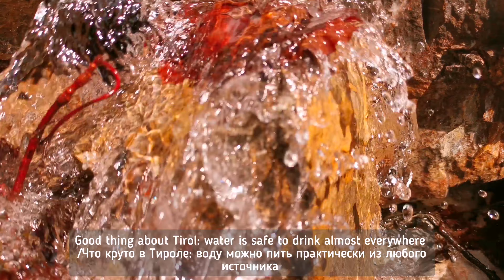Kranebitter Klamm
Попытка прогуляться по ущелью, и, возможно, найти крутые камни или деревяшки для будущих творческих целей вылилась в приключение.

Духи были не в настроении, ущелье оказалось сильно размыто и тропа просто исчезла.
Может быть, в другой раз...

My attempt to walk through the gorge in search for interesting rocks and wood for future projects has turned into an adventure and kinda failed, as the spirits of the place were not in the mood...

Looks like the path has been washed out by winter storms, as it got completely lost the further I went...
Maybe some other day again 🙄